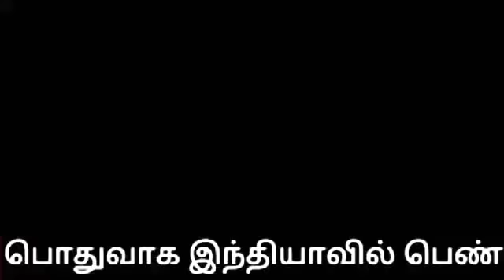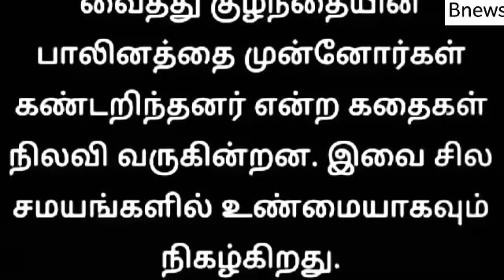கருவில் இருக்கும் குழந்தை ஆணா பெண்ணா அறிய வேண்டுமா? இதோ சில டிப்ஸ்